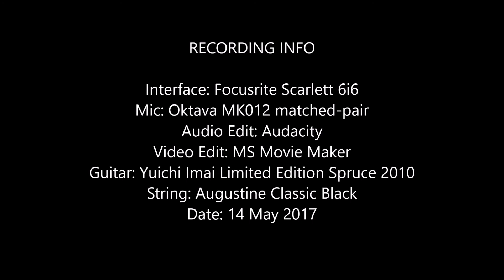Old Folks at Home (Stephen Foster)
Interface: Focusrite Scarlett 6i6
Mic: Oktava MK-012 Matched Pair
Video Edit: MS Movie Maker
Audio Edit: Audacity
Guitar: Yuichi Imai Limited Edition Spruce 2010
String: Augustine Classic Black
Date: 14 May 2017